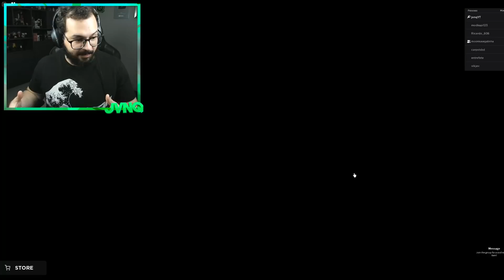VISITAMOS a FÁBRICA do POPPY PLAYTIME | ROBLOX